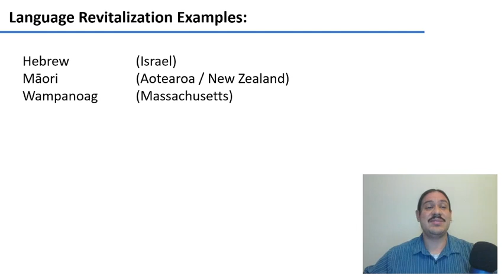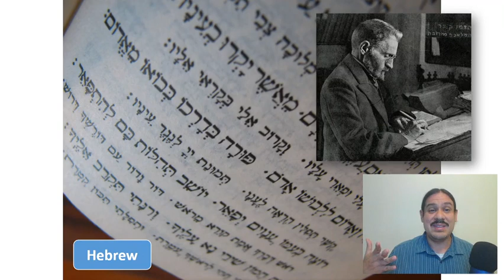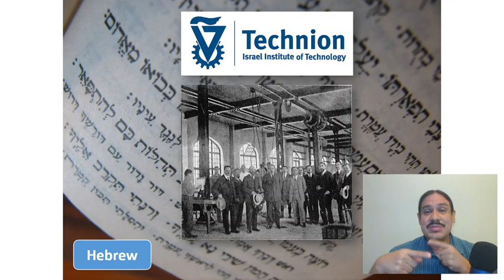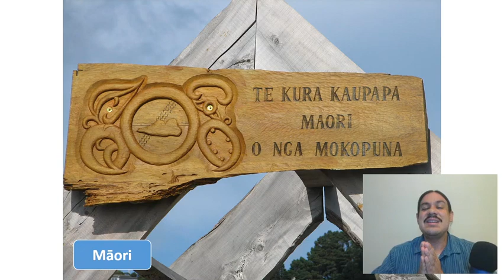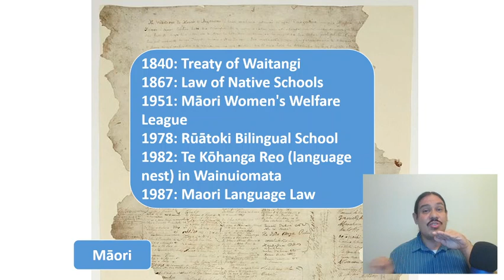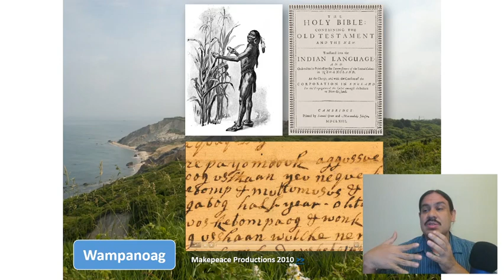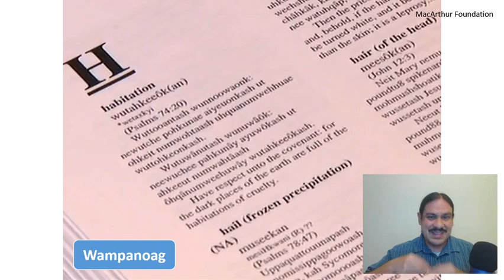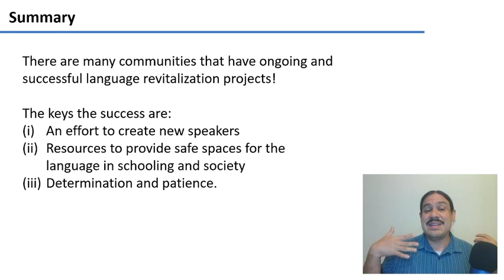Examples of Language Revitalization (IntroLing 2020F.W07.10)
Week 07, Video 10: Examples of Language Revitalization